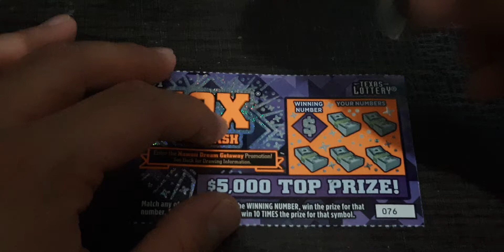Texas lottery 🥳 (10× the cash)